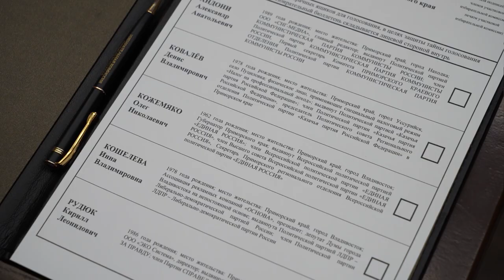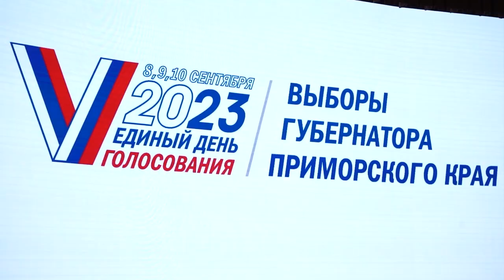Избирком представил бюллетень с фамилиями кандидатов в губернаторы Приморья.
Избирательная комиссия Приморского края представила макет бюллетеня для сентябрьских выборов губернатора Приморья.